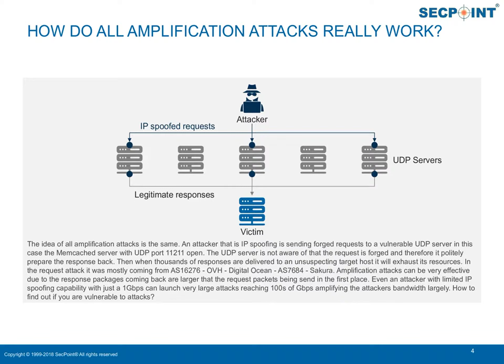Vulnerable Memcached Servers abused large Amplify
and look us up on Facebook, Twitter, and Instagram.